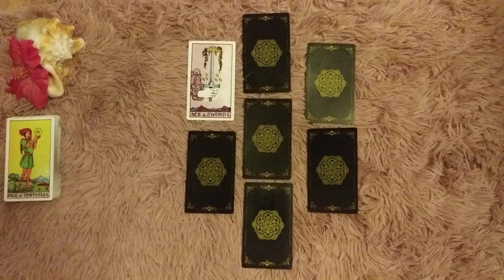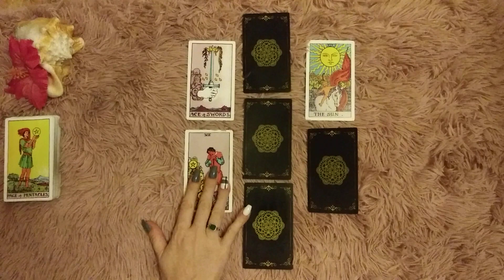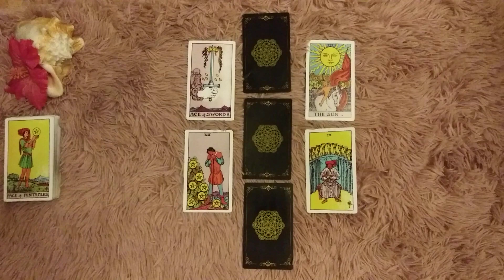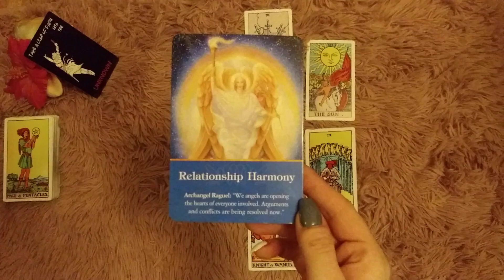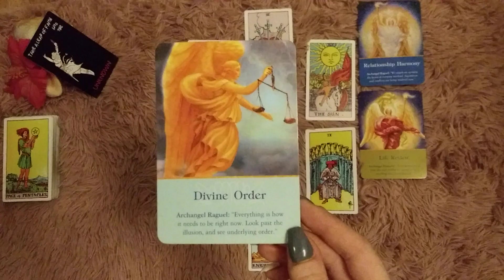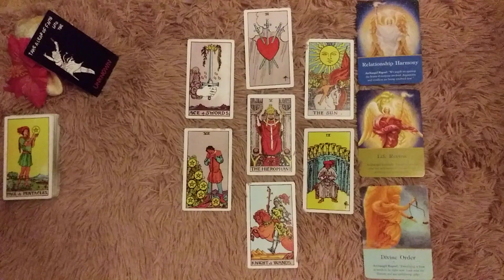♊ Gemini broken heart tarot 📚 | Let your walls down a little. Take a leap.